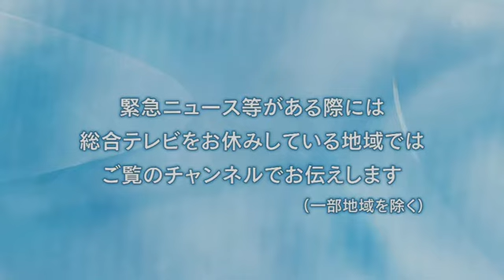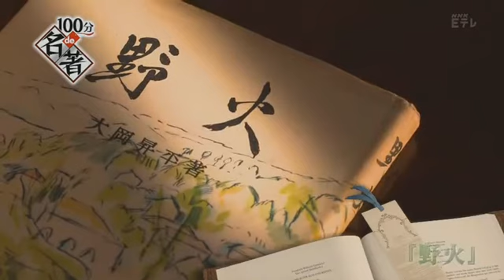Inicio de TX - TV Publica Japonesa Educacional (9-8-17)